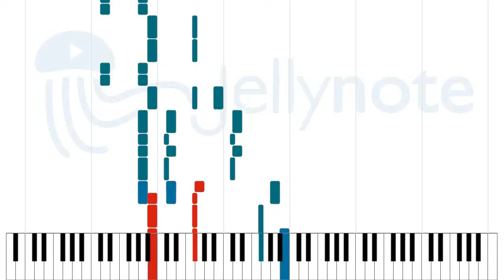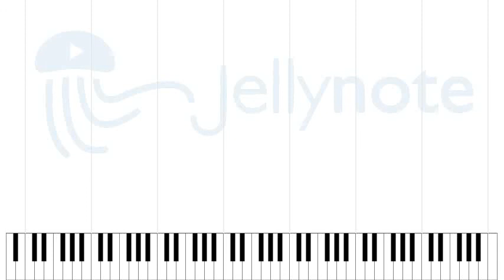The Sky Is a Landfill - Jeff Buckley [Sheet Music]